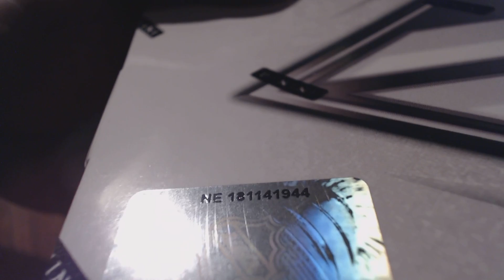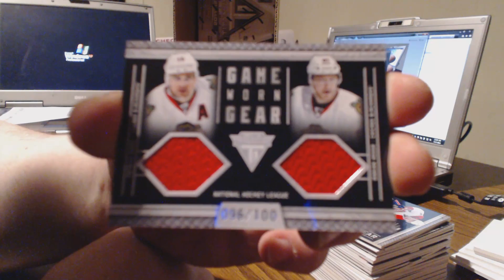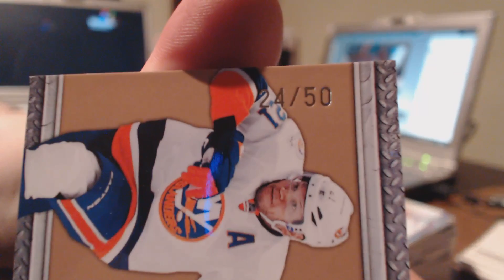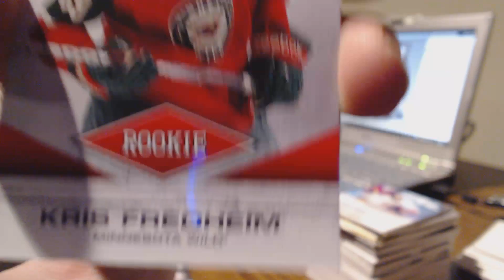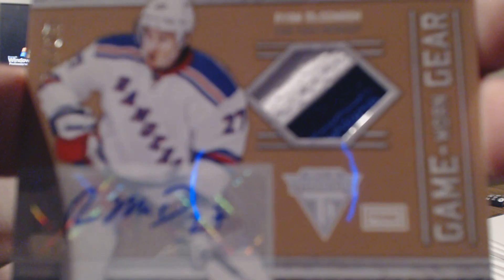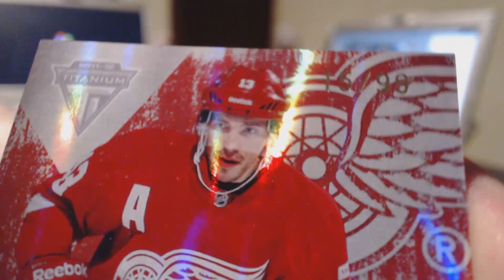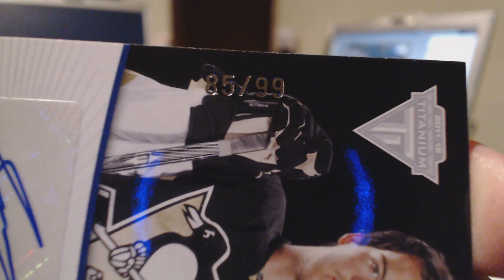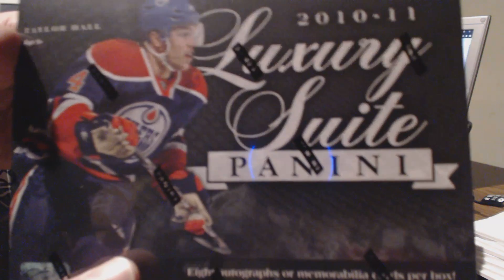Sneakylittlehobbitses 11-12 Titanium Hockey Case Break #12 - Video 3